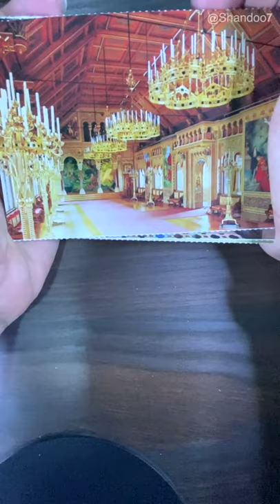قصة قلعة نويشفانشتاين - أجمل قلعة بأوروبا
قلعة نويشفانشتاين واحدة من أجمل قلاع العالم وقصتها جميلة أختصرتها لكم بشكل لطيف معلومات جميلة عن القلعة

إن شاء الله يعجبكم الفيديو

أتمنى منكم دعم القناة باللايك واالاشتراك
ـــــــــــــــــــــــــــــــــــــــــــــ